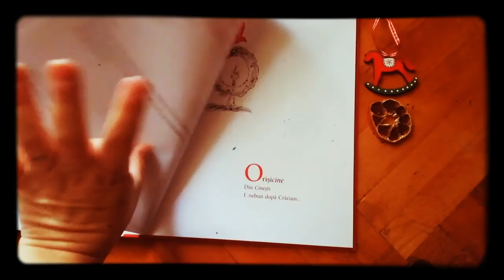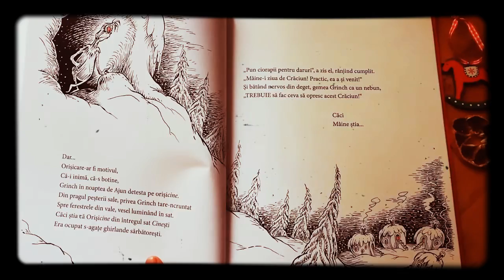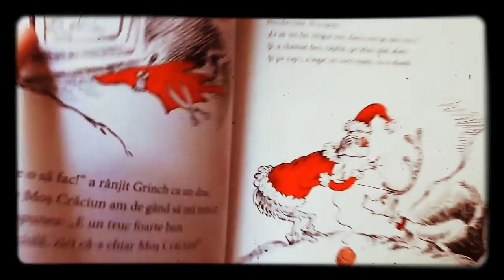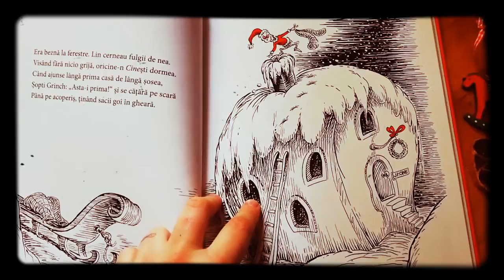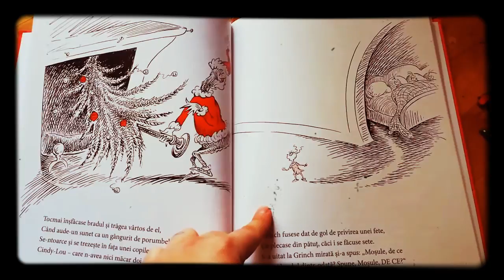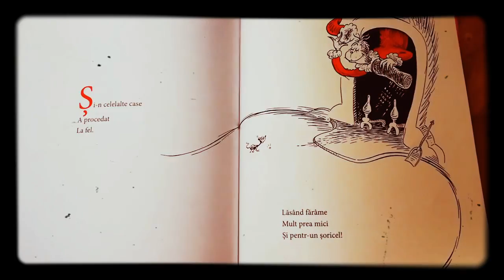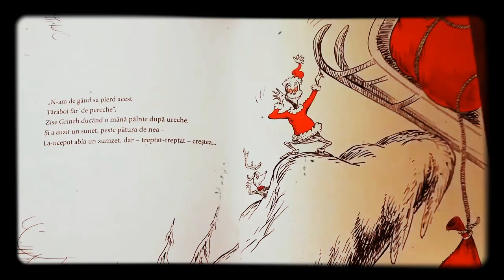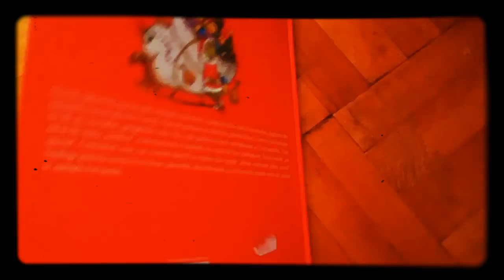Cum a furat Grinch Crăciunul, Dr. SEUSS, POVESTE CITITA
Grinch, țâfnosul monstruleț, trăiește izolat într-o peșteră din vârful muntelui, departe de oamenii cumsecade din Cinesti. Fără alt prieten în afara de câinele Max, Grinch urmărește an de an, inciudat, pregatirile celor din vale pentru marea sărbătoare a Crăciunului. Dar acum e satul de tărăboi! Oare ce va face?